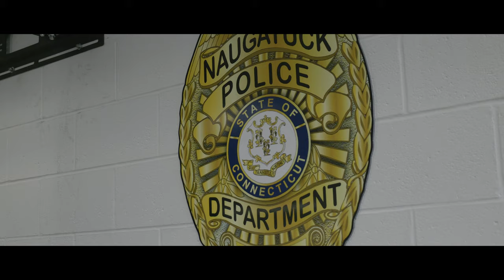NPD Recruit Video 2023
Come join our team, we are now accepting entry level applications! 🚓
Head over to Police App and apply today: